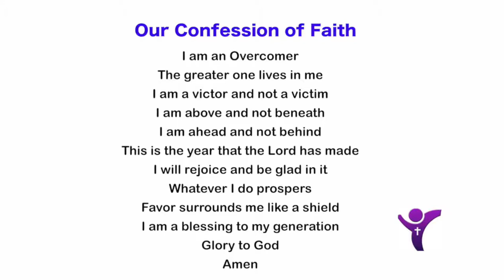Sunday Service October 14 2018